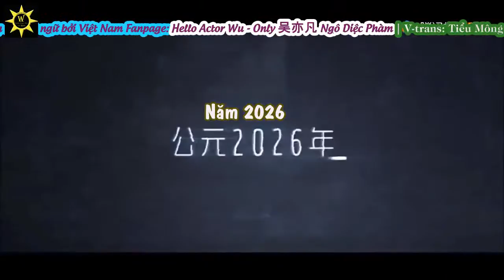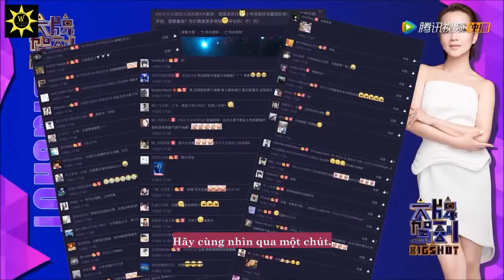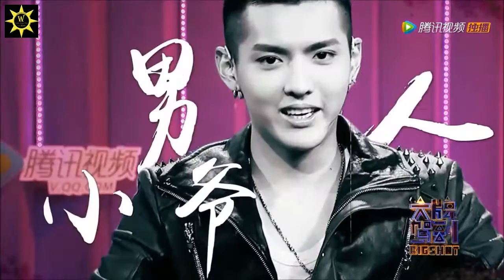[Vietsub] 160113 Kỉ Niệm Sinh Nhật Game Đột Kích với Ngô Diệc Phàm - Tencent's Big Shot with Kris Wu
Cre vid: Tencent
Vietsub by Subteam Hello Actor Wu - Only 吴亦凡 Ngô Diệc Phàm